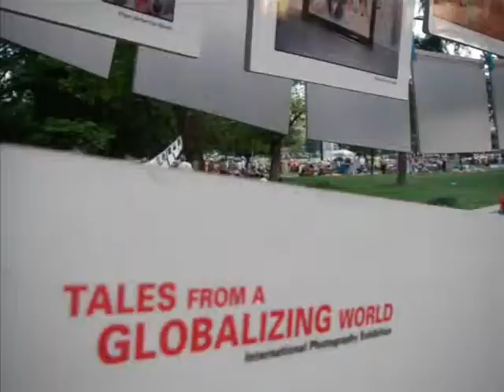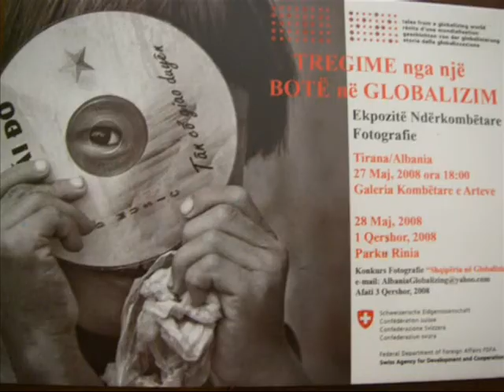Tales From A Globalizing World in Tirana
After being staged in Switzerland in 2003 and 2004, the exhibition went on a world tour, attracting in excess of 150,000 visitors at ten prominent locations in major cities, including the UN in New York. Visitors, media and partners all praised the high quality of the exhibition. The SDC would now like to take this inspirational project a step further over the coming year, in collaboration with interested Cooperation Offices. A «Street Version» of the exhibition is to be presented to people who otherwise have little or no access to images and information of this kind.  The Albanian installment took place in Tirana & Shkodra, and the Tirana segment is shown here.

Ten photographers illustrate selected aspects of globalization in Asia, North America, Africa, Europe and Latin America. Their stories express a single subject that can be comprehended only in the light of its constant transformation. Together they create a whole, which is brought together in the exhibition.

TALES FROM A GLOBALIZING WORLD is a collective project that draws its strength from its individual authors. By uniting diverse photographic perspectives and styles of expression, it combines various aspects of globalization into an image of the new reality that is shaping the world we live in.

Music is by: Crackerjack Collective